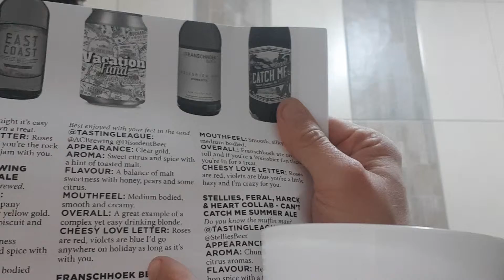Tri Rantalainen kepulla: Afro Caribbean & Dissident: Vacation Fund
Belgian blonde
330ml
6.5%
Väri: kullankeltainen
Aromi: vahvan paahteisen maltainen
Maku: Hieman turhan paahteinen alku mutta loppu menee sitruksen ym parissa sujuvasti

Hyvä perusblonde
4/5